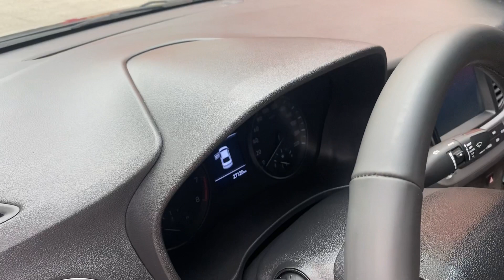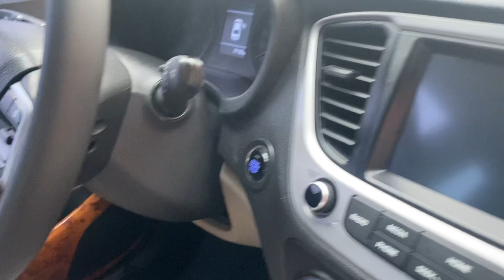♻️ Huyndai Acent 1.4MT sx 2020 số sàn bản đủ chạy hơn 2.7V biển Bắc Kan không 1 lỗi nhỏ. 0978607555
Vừa có mặt tại cửa hàng hơn 400tr siêu lướt đẹp suất sắc không 1 lỗi nhỏ có sẵn hàng giao luôn
♻️♻️♻️ Huyndai Acent 1.4MT sx 2020 số sàn bản đủ chạy hơn 2.7V biển Bắc Kan không 1 lỗi nhỏ zin đét cả xe
👉 Hỗ trợ bank lên tới 70% giá trị xe